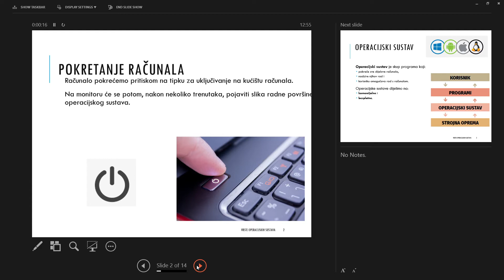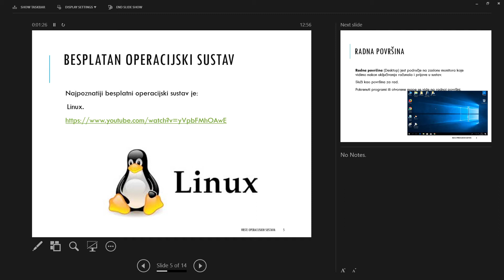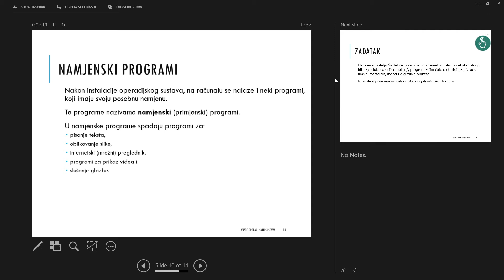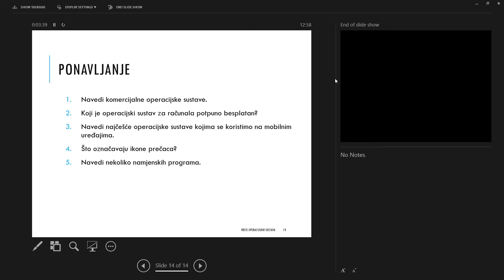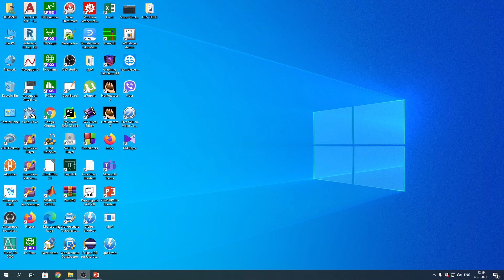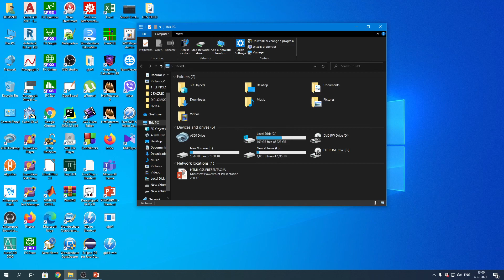OEPRATIVNI SISTEM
SISTEMSKI SOFTWER
BIOS OS
VRSTE OPERATIVNOGS SISTEMA
SISTEM ZA MOBITELE
IOS
ANDORID
APPLE
WINDOWS LINUX